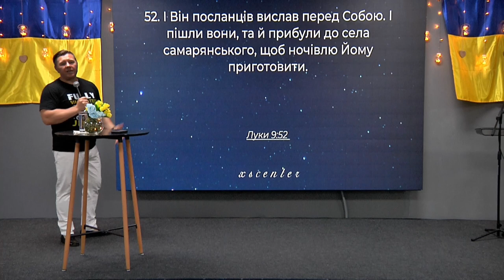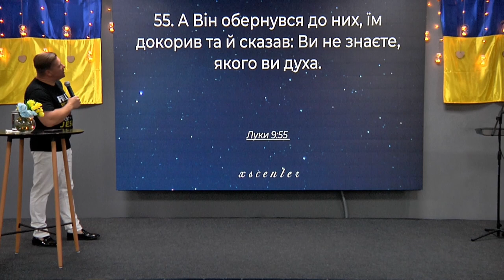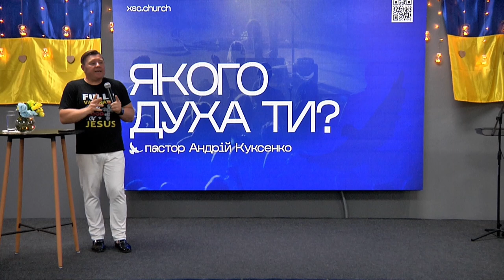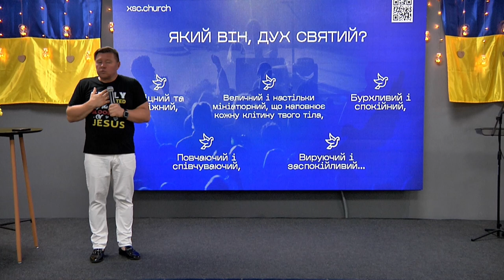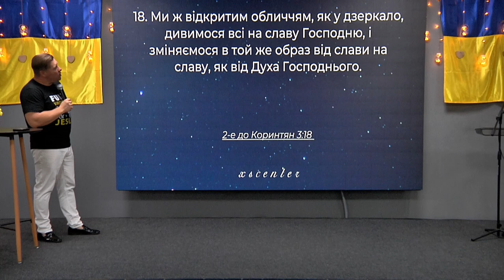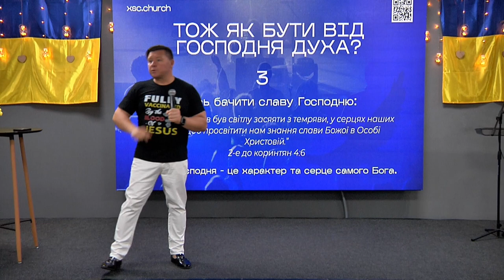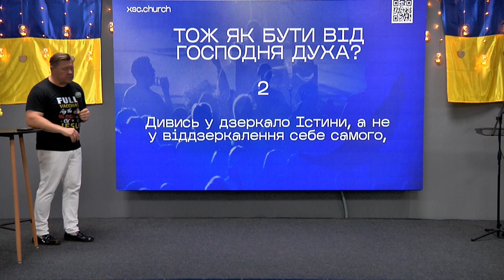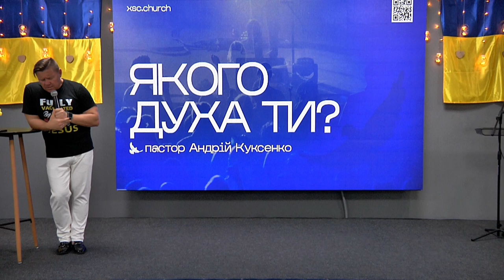ХСЦ «Новий Час», м. Київ "Якого духа ТИ?!" - п. Андрій Куксенко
“І Він посланців вислав перед Собою. І пішли вони, та й прибули до села самарянського, щоб ночівлю Йому приготовити. А ті не прийняли Його, бо йшов Він у напрямі Єрусалиму. Як побачили ж те учні Яків й Іван, то сказали: Господи, хочеш, то ми скажемо, щоб огонь зійшов з неба та винищив їх, як і Ілля був зробив. А Він обернувся до них, їм докорив та й сказав: Ви не знаєте, якого ви духа.”
Вiд Луки 9:52-55
Чому Ісус саме так відреагував на слова Своїх учнів?

Дух Святий в той час спочивав на Ньому, але ще не відбулося Пʼятидесятниці Божоі. Тож вони особисто ще не мали тісного спілкування із Духом Святим і більше «транслювали» свої власні розуміння всього.

Проповідує пастор Андрій Куксенко на тему " Якого духа ТИ?